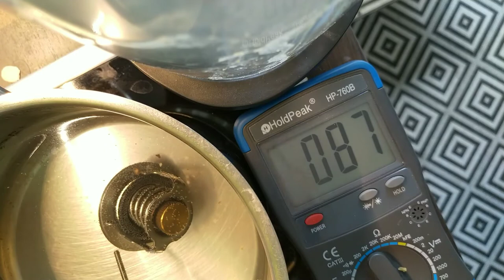Thermostat movement Maxgear 82 degrees Mazda MX-5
Just a quick and dirty video of the opening and closing movement of a new thermostate I will use in my 01 Miata NB 1.8. Had problems with the stock 88 degrees one so checked that one before fitting it.